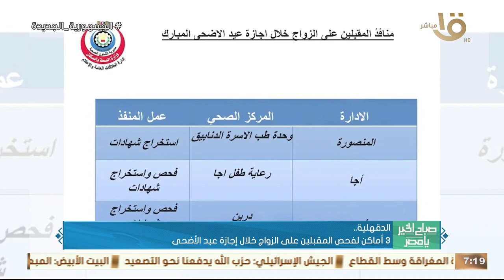الآلاف يحتفلون على الكورنيش بالإسكندرية بعدة صلاة عيد الأضحى .. وجولة في أخبار المحافظات